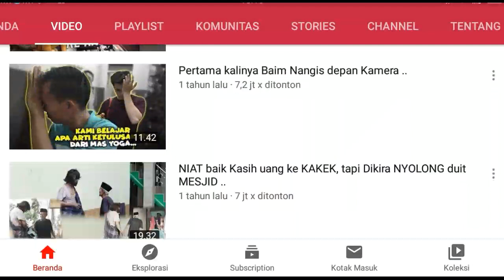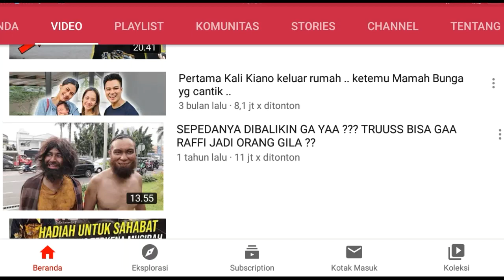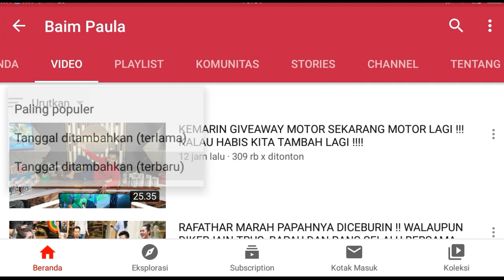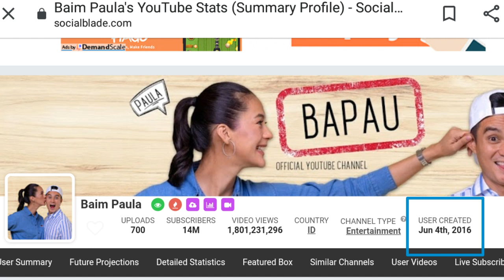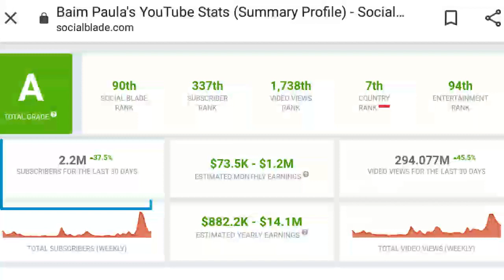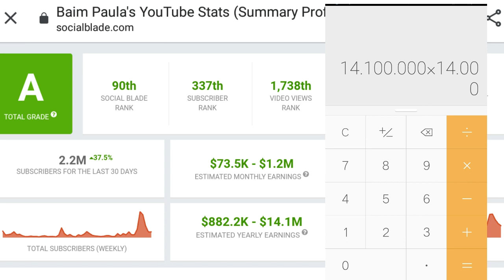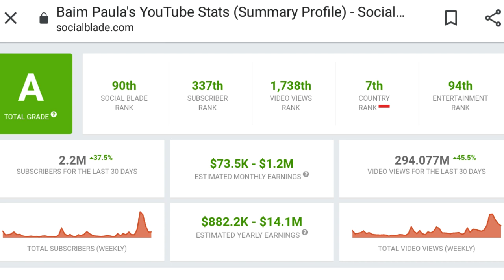Youtuber No.1 Indonesia dengan Pendapatan Tertinggi !!! Berapa Penghasilan Youtubenya BAIM PAULA ???